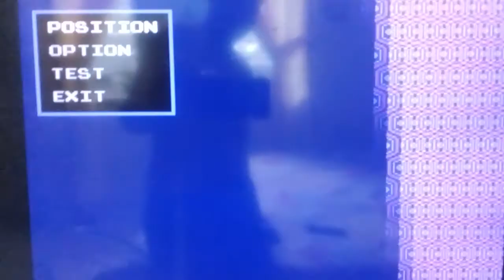Playtesting Geppei Tomaden 1986 on NAMCO MUSEUM VOLUME 4.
This is a playtest on Geppei Tomaden (Genji and The Heike Clans) in NAMCO MUSEUM VOLUME 4 PS1. This is a game loved to play for all 9 Starlight Kukugumi characters, as well as all 10 Aikatsu Friends Characters.

Geppei Tomaden was released in 1986, a few months before The Return of Ishtar. The difficulty level in this NAMCO MUSEUM version is somewhat much tougher, making this conversion quite unplayable.